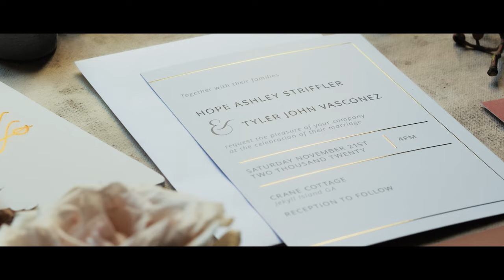Upbeat & High Energy Wedding Videography Trailer | 2020 Wedding Videographer Teaser TLIC Media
DC, Virginia, Maryland wedding videographer TLIC Media recaps their 2020 year by showcasing some of the most joyous moments from each wedding. Even during the pandemic, there was still a reason to smile, laugh, and shed a tear of joy.